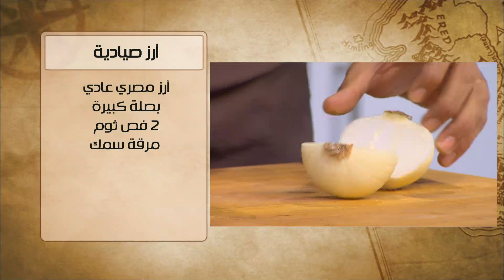أرز صيادية | هشام السيد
طريقة عمل ارز صيادية مع هشام السيد في شبكة وصنارة